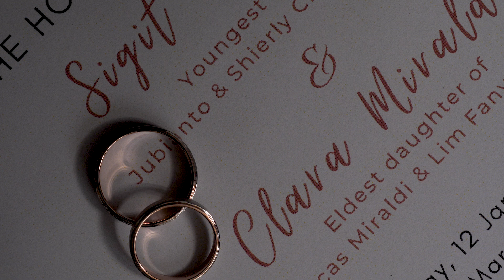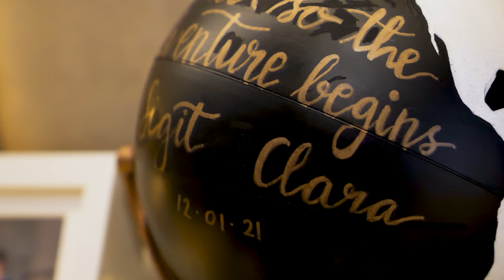Sigit + Clara | Highlight video 💍 Actual Wedding Day Singapore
Singapore Wedding Videography TheVisualChaps
Singapore Marriott Tang Plaza Hotel